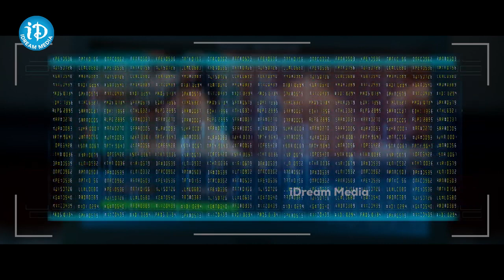రేయ్ ఇంటర్నెట్ లో ఏం అప్లోడ్ చేస్తున్నావ్ రా Nede Vidudala Movie Scene | iDream Karimnagar